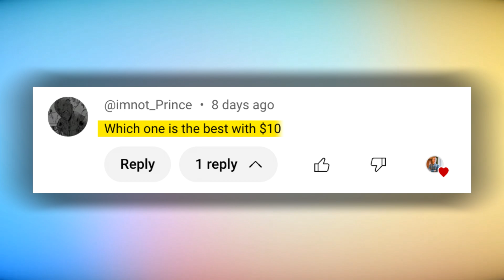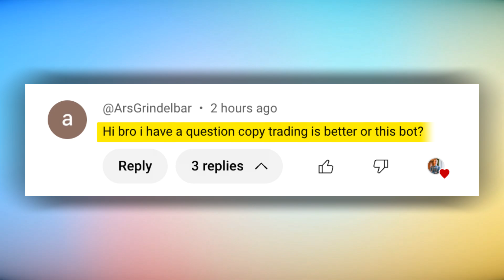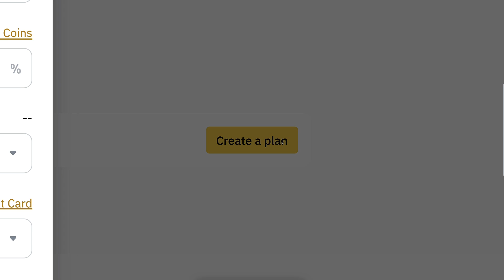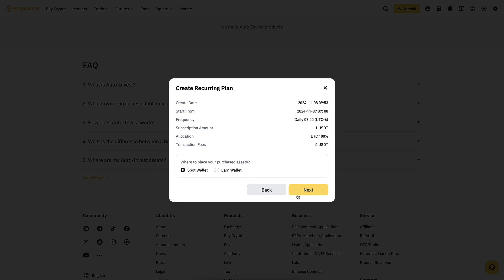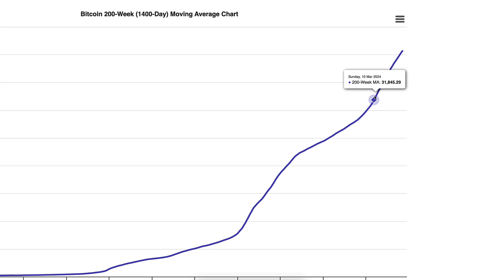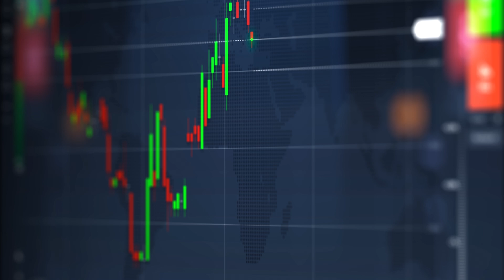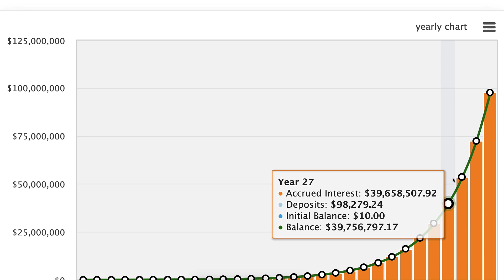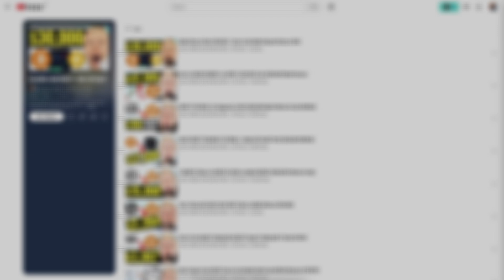How to Use Binance Trading Bot (Easy Crypto Trading Bot Tutorial)